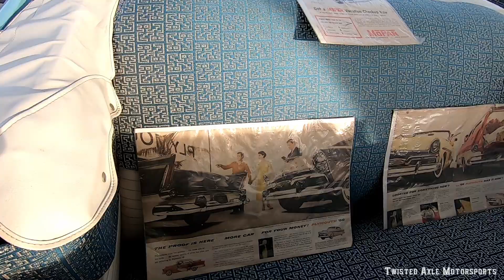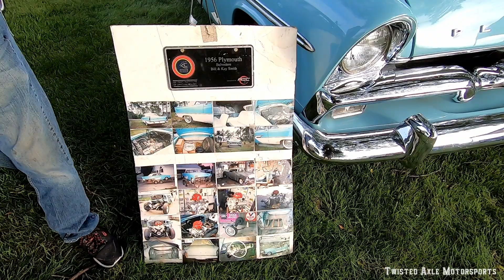1956 Plymouth Belvedere: CLASSIC CAR REVIEW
1956 Plymouth Belvedere: CLASSIC CAR REVIEW
Bill restored this 1956 Plymouth Belvedere 13 years ago and drives it whenever he can. Let's have a classic car review and talk about this beautiful car. We stopped the car at the Algonac car show: Rumble on the river. what a great location for a car show. Good times!